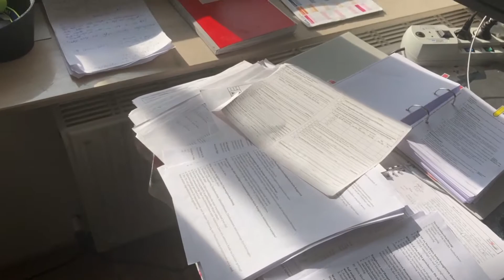Как я сдавал Экзамен | Результаты | Какие вопросы были на Betriebsprüfung Машиниста в Германии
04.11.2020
Как я сдавал Экзамен, мои Результаты, а также какие вопросы были на Betriebsprüfung. Учеба на Машиниста в Германии. Мой инстаграм